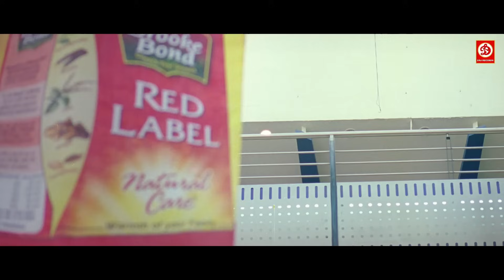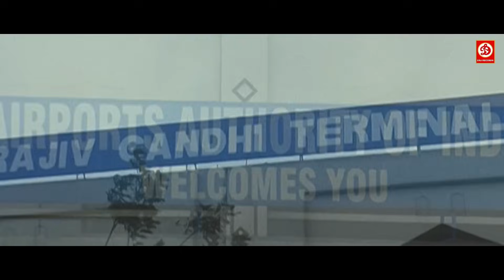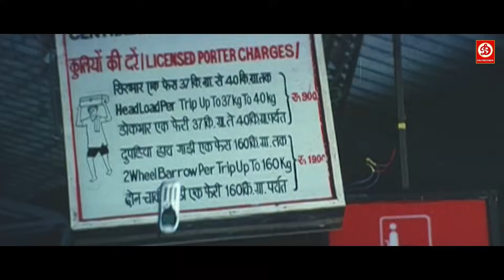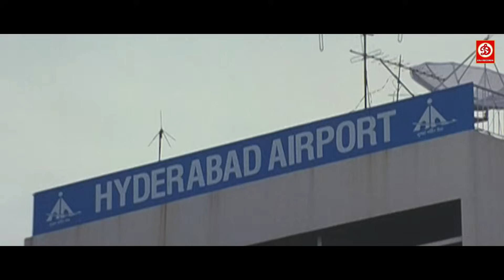Jr. NTR, Ravi Teja- Blockbuster Movie New Released Hindi Dubbed | Ashok & Khadgam Hindi Dubbed Movie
Jr एनटीआर, रवि तेजा - साउथ सुपर हिट ब्लॉकबस्टर हिंदी डब्ड एक्शन मूवी | समीरा रेड्डी लव स्टोरी मूवी

Movie :- Khadgam
Starcast :- Ravi Teja, Srikanth, Prakash Raj, Sonali Bendre, Kim Sharma

Movie:- Ashok
Starcast:- Jr. NTR, Sameera Reddy, Prakash Raj, Sonu Sood, Raghu Babu, Venu Madhav